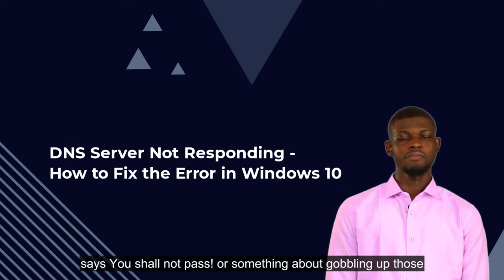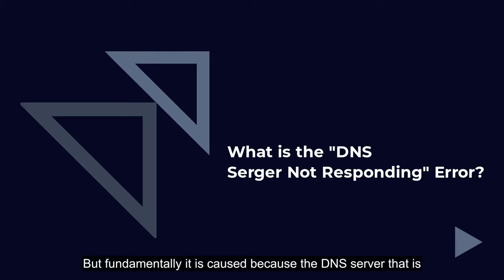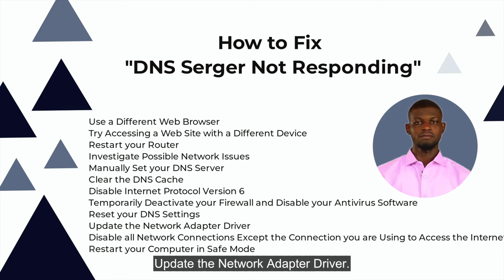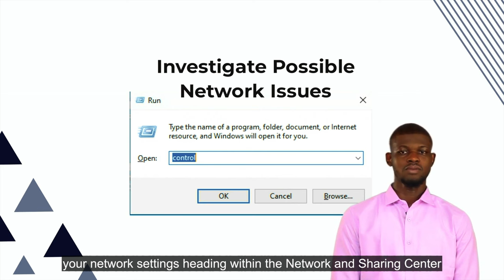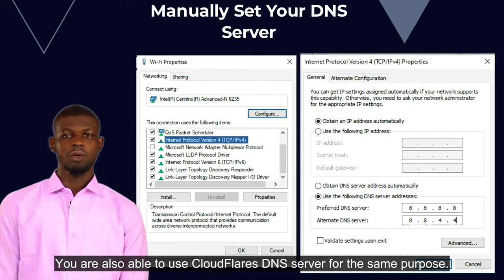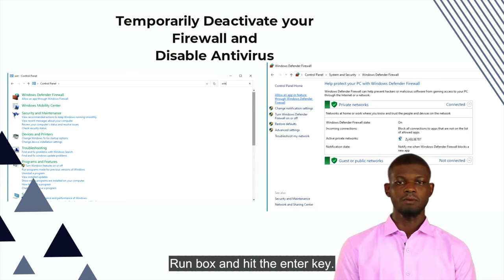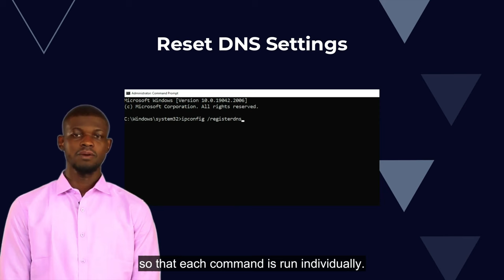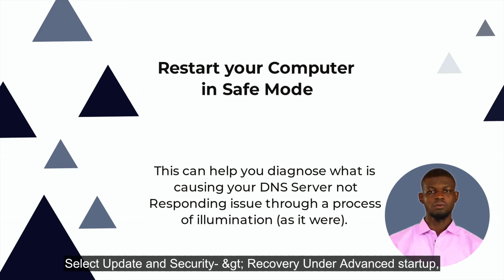How to Fix DNS Server Not Responding How to Fix the Error in Windows 10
In this video, I will explain what the error "The DNS Server Isn't Responding" means, and I will show how to fix the DNS server not responding on all windows and permanently fix the DNS server not responding on windows 10. In addition, I will provide a simplified explanation of what a DNS server is and therefore what the problem you are having is.

A DNS server has a critical job. It translates a domain name into an IP address from which your computers can send requests and receive data.
If you are having DNS issues, it usually means you cannot surf the web properly. Make changes in your settings or completely change the DNS provider if they don't work.

Hopefully, if you follow all these tips, you can get your internet back on and surf the web again!

In This Tutorial, How To Fix DNS Server isn't Responding Problem Simple Solution 100 Solved.

How to Fix "DNS Serger Not Responding"

The ways that you can try using to fix the “DNS Server Not Responding” error.

Use a Different Web Browser.

Try Accessing a Web Site with a Different Device.

Restart your Router.

Investigate Possible Network Issues.

Manually Set your DNS Server.

Clear the DNS Cache.

Disable Internet Protocol Version 6.

Temporarily Deactivate your Firewall and Disable your Antivirus Software.

Reset your DNS Settings.

Update the Network Adapter Driver.

Disable all Network Connections Except the Connection you are Using to Access the Internet.

Restart your Computer in Safe Mode.